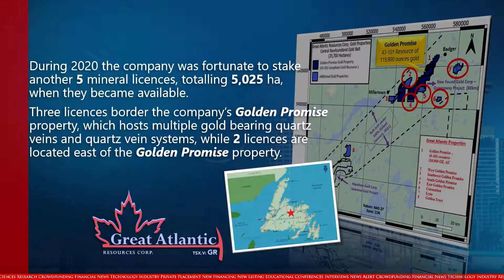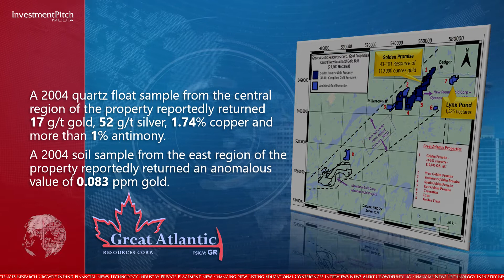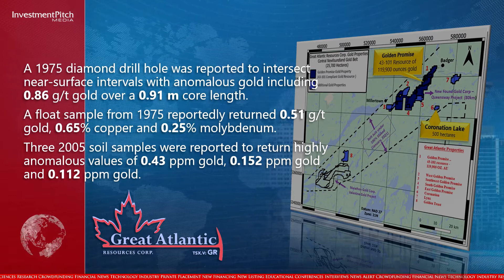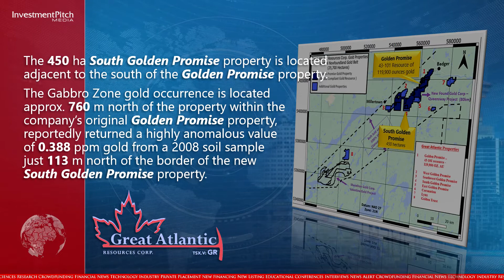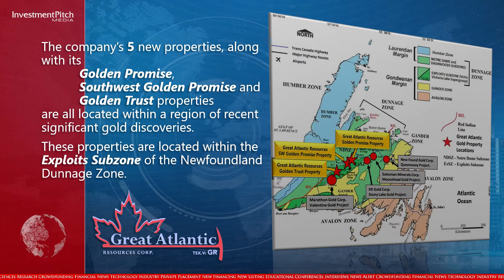Great Atlantic adds 5,000 hectares to portfolio in Central NFLD Gold Belt/Samples up to 17 g/t gold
During 2020 the company was fortunate to stake another 5 mineral licences, totalling 5,025 hectares, when they became available.  Three licences border the company’s Golden Promise Property, which hosts multiple gold bearing quartz veins and quartz vein systems, while 2 licences are located east of the Golden Promise Property.